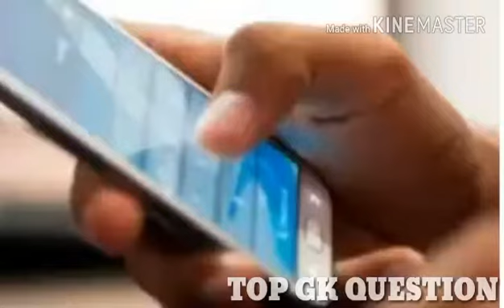मोबाइल खरीदने वालो के लिये खुसखबरी अब कम्पनि दे रही है भारी छूट ।